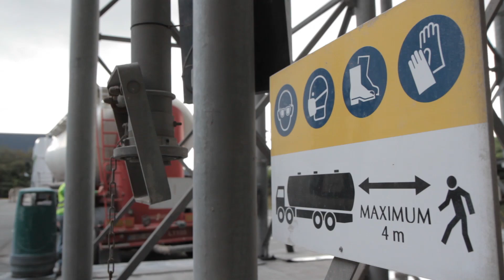FILM EIFFAGE IN THE BENELUX 2015 (UK)